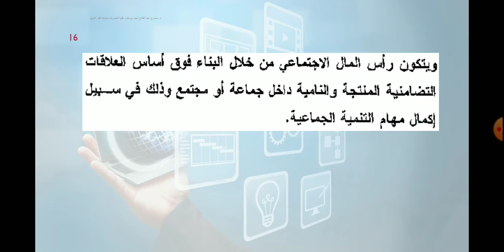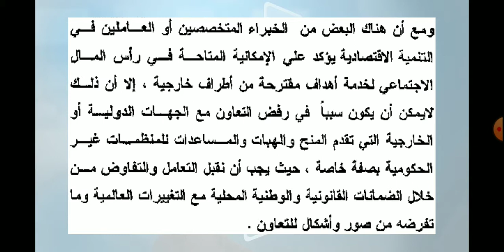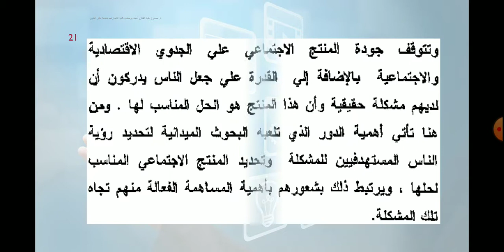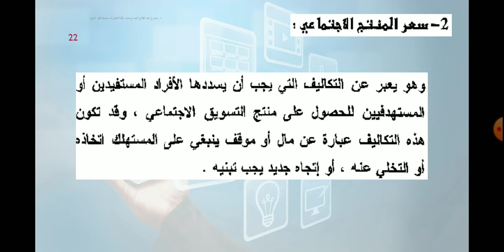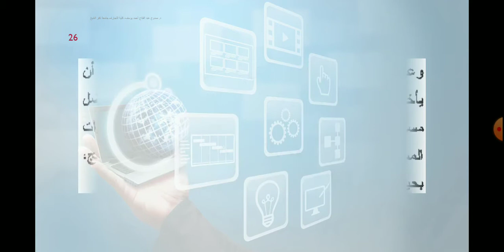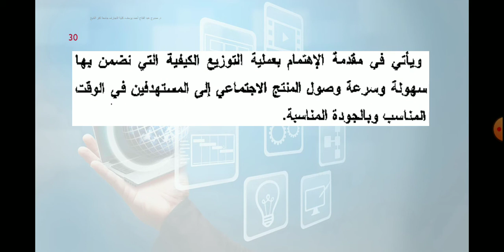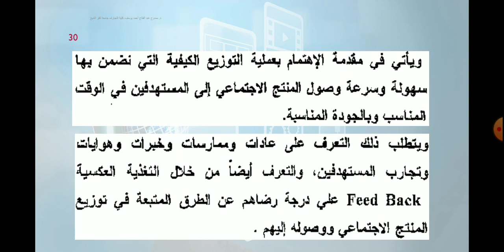دكتوراة مهنية ادارة اعمال، المستوى الرابع، تخصص التسويق، مادة التسويق الاجتماعي، د / ممدوح يوسف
دكتوراه مهنية- ادارة اعمال- المستوى الرابع- تخصص تسويق -مادة التسويق الاجتماعى -د/ممدوح يوسف بتاريخ (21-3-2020)